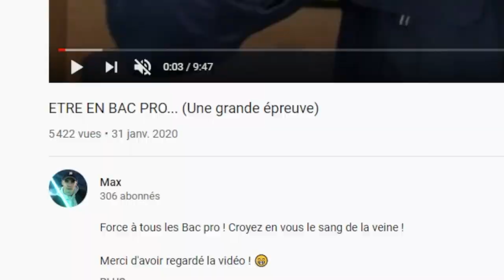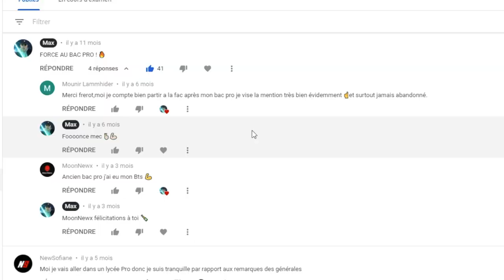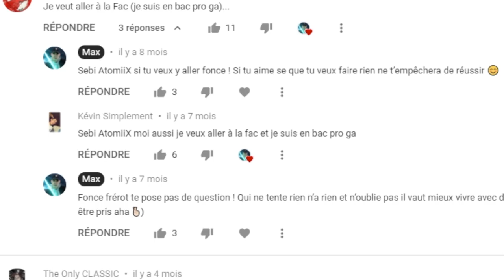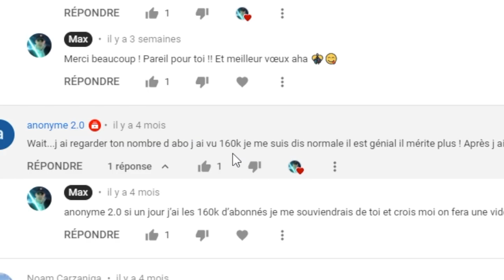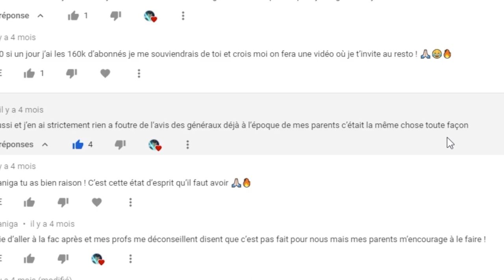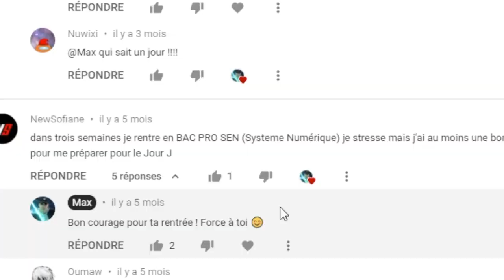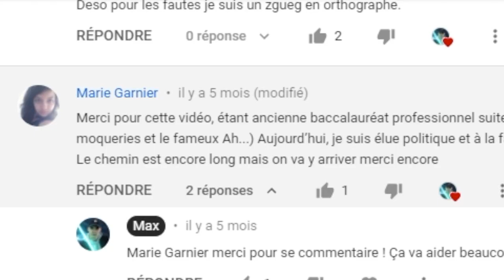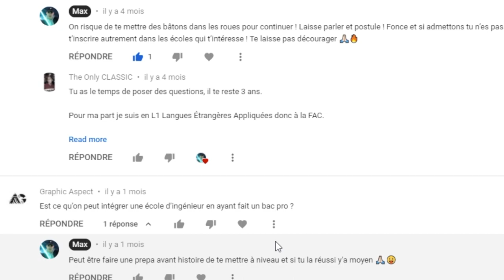Question pour un BAC PRO !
Tout d'abord, merci pour vos retours sur la vidéo bac pro ! ❤️ C'est vraiment incroyable ce qui se passe pour cette vidéo et pour moi ! Je suis tellement content les amis 🙏🏻🔥

FORCE AUX BAC PRO ! FORCE À TOUT LE MONDE ! Je vous kiffe putain (vous avez la référence ?).

ABONNNNNNE TOI 🐯
N'OUBLIE PAS LE POUCE 👍
ET SUTOUUUUUUT LA CLOCHE LA MIFE !! 🔔

➡maxleshow